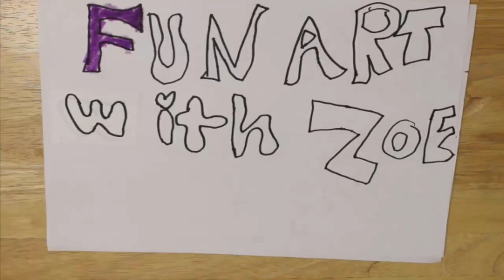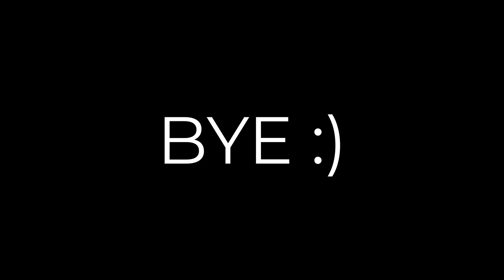Drawing Rudolph The Red Nosed Reindeer and Hermey The misfit Elf Holiday Christmas chalk mural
Originally drawn by me in 2021 and uploaded to Fun Art with Zoe channel.  Enjoy this Christmas classic and Happy Holidays to you and your families!  : )